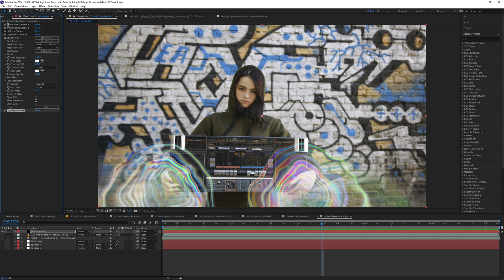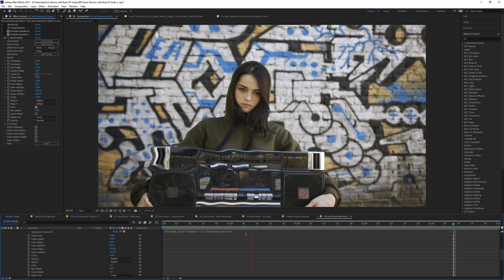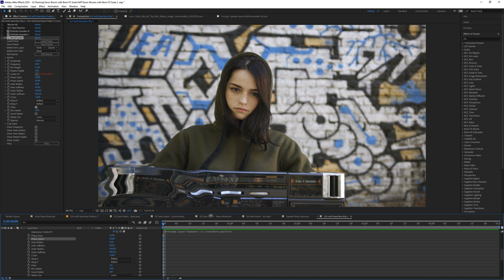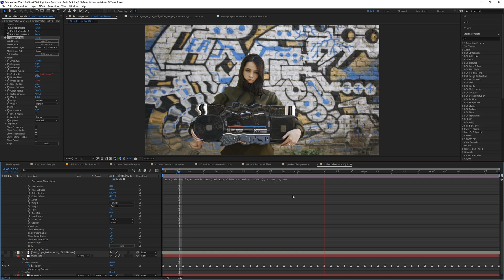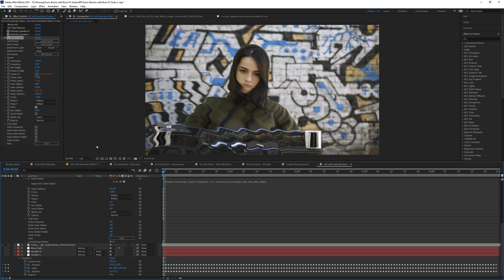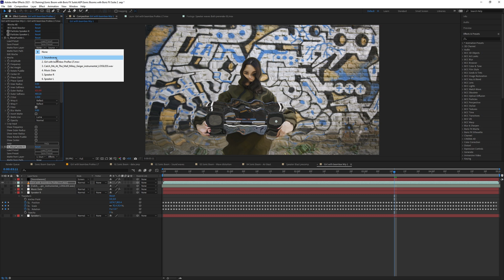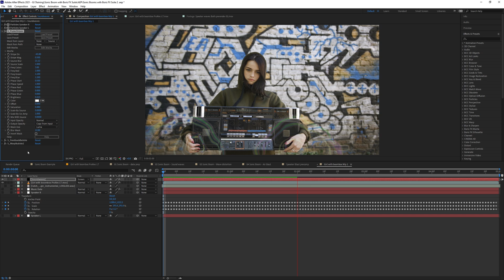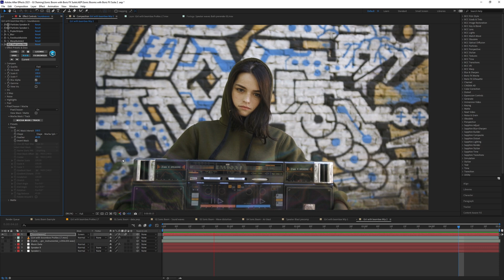Create a Soundwave Blast Effect with Boris FX Suite [Part Four - Finishing the Boom]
Learn how to break down a soundwave blast effect with this short Adobe After Effects tutorial series.  In the final part, Ben Brownlee finishes the effect by creating some air disturbance with Sapphire and Continuum filters.  Instead of adding keyframes, he will show how to auto-animate using different After Effects expressions including Linear and Ease.  Finally, we attempt to balance the effects out to leave us with the finished result.  We see how the workflow from the start, makes making big changes even at the very end, very fast and easy.

*Chapter list*
00:00 Adding realism with air distortion
01:44  Parameter tracking with Mocha
04:12 Auto-animating with expressions
09:40 Tightening effects with integrated masks